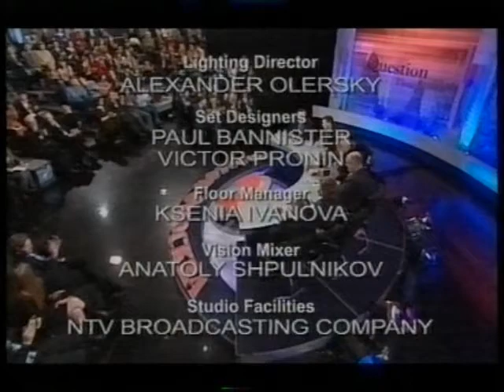BBC Question Time with Garry Kasparov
BBC Question Time with Garry Kasparov recorded Thursday, 30 March 2006.

The original VHS tape was digitised by Personal Media Solutions who I highly recommend!

I don't think that the BBC have made this episode available for download?